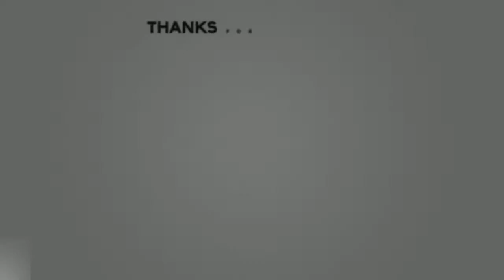Dàn moto pkl đi phượt và màn thông chốt táo bạo 🏍️ Dân Phượt TV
★ ĐẶC BIỆT CẢM ƠN NHỮNG YOUTUBER ĐÃ ỦNG HỘ NHỮNG CLIPS TRONG VIDEO NÀY! HÃY ỦNG HỘ HỌ 1 SUB

★ TẤT CẢ CÁC VIDEO ĐƯỢC SỬ DỤNG ĐỀU ĐÃ XIN PHÉP CHỦ SỞ HỮU.